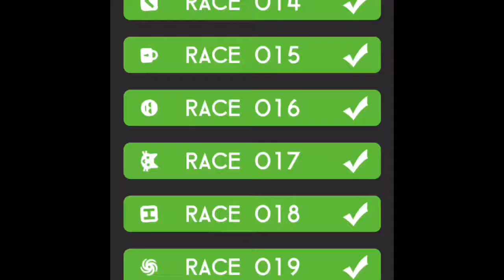Color switch races 21-25